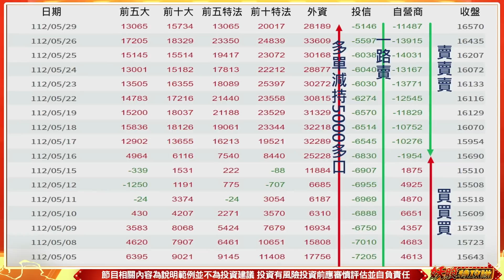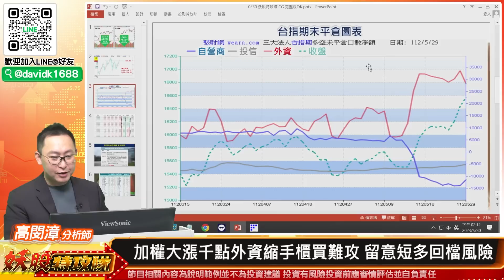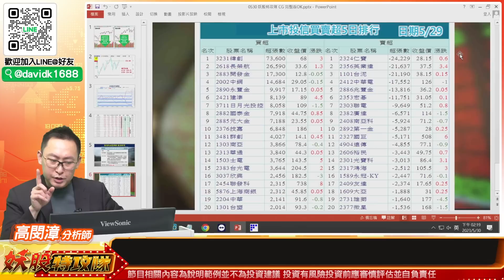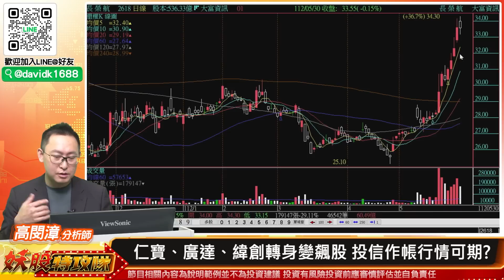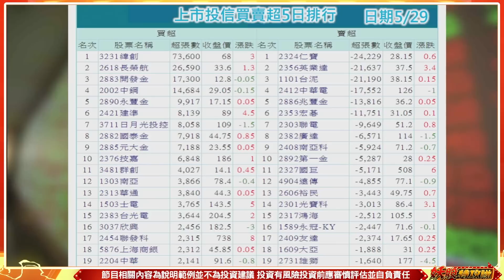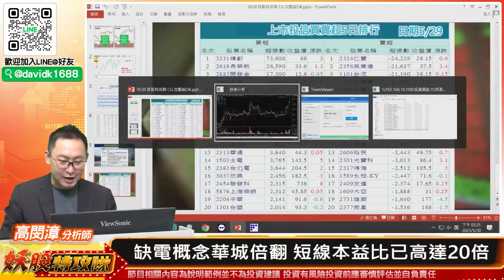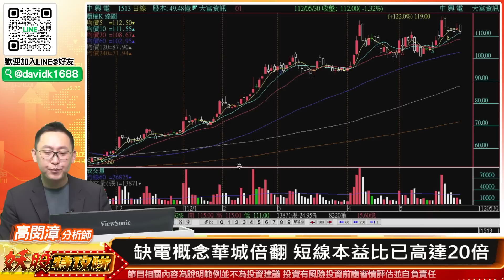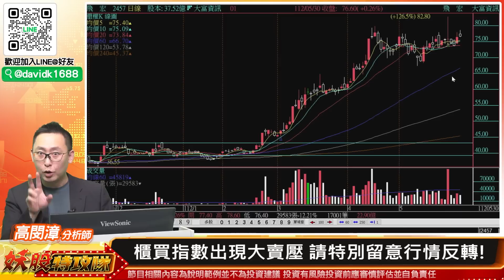【妖股特攻隊】外資縮手 櫃買脫隊? 留意短線拉回風險!跟上六月投信作帳行情 掌握”抓大棄小”原則2023.05.30 妖股大師 高閔漳分析師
外資縮手 櫃買脫隊? 留意 短線拉回風險!跟上六月 投信作帳行情 掌握”抓大棄小”原則

妖股大師 高閔漳

今天
電子的部分今天漲幅集中在 大型股。
其中聯發科因為與
所以今天 聯發科大漲4%多

已經5/30,今年以來行情不斷地驚驚漲,6月本來是行情比較
淡的時間,但是5月的行情讓人對6月開始有所期,並且6月又是
投信以及集團作帳的時間,所以 台股6月值得期待嗎?

00:00片頭
00:08台股嗨過萬六 還有高點嗎？哪些跡象是先兆？
00:40櫃買突破214.99又縮回 台指期外資多單大縮手
02:13加權大漲千點外資縮手櫃買難攻 留意短多回檔風險
06:00聯發科不當食物聯手輝達跑起來 但題材效應大於實質
07:10聯發科車用題材發威 大支的比小型厲害
12:10投信買賣超排行榜洩端倪 投信作帳行情將啟動?
14:18仁寶、廣達、緯創轉身變飆股 投信作帳行情可期?
17:08投信作帳行情怎操作 抓大棄小跟上投信作帳行情
18:18缺電概念華城倍翻 短線本益比已高達20倍
20:40士電兩個月也漲一倍 還想追! 拜託別了吧
24:20櫃買指數出現大賣壓 請特別留意行情反轉!